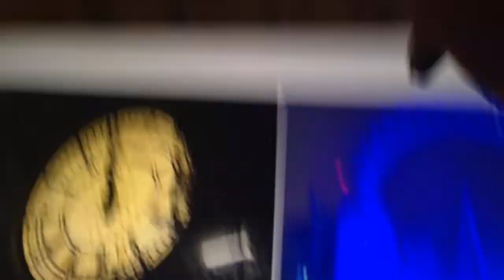New Year's Eve (rip headphone users)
Happy New Year's Eve guy